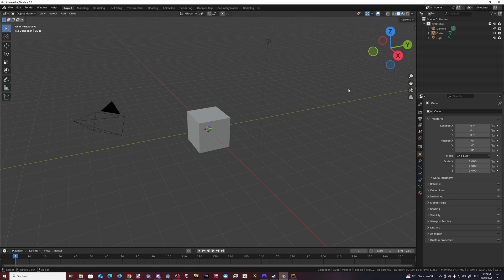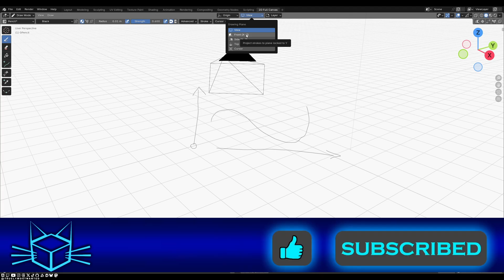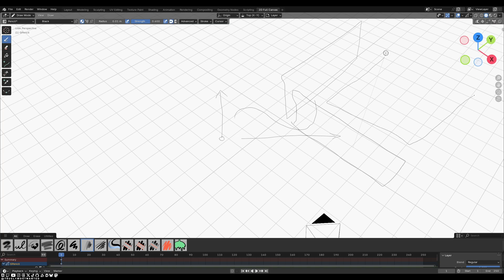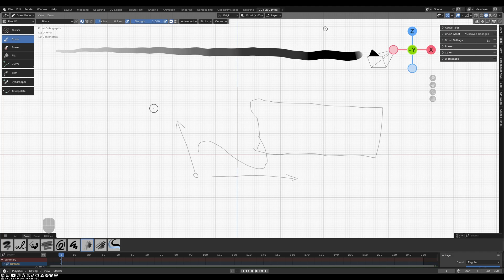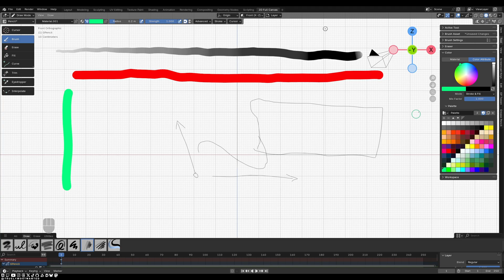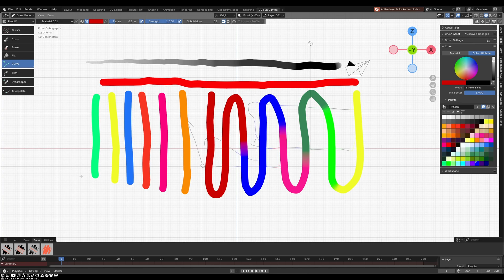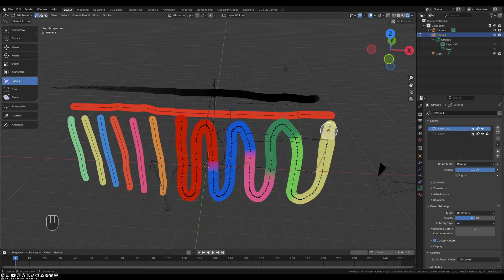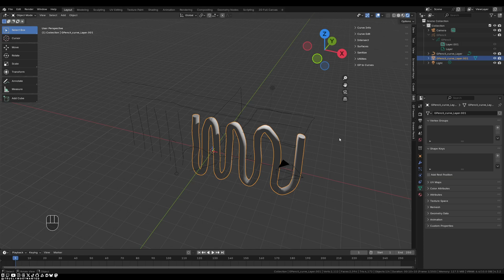Blender 4.3 lernen - Grease Pencil: Illustration mit Curves, Brushes, Colors, Proportional Editing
Blender 4.3.2 hat den Grease Pencil um Illustrationen zu erstellen. Von Brushes, Assets, Color Attributes, Material, mit oder ohne Grafiktablett und mit Proportional Editing bis hin zu Curves und Meshes

💛 [Werbung] Spare 25% bei JetBrains auf 1-Jahres Lizenzen mit Code "TRUELYMOSTWANTED25" - sowohl einzelne IDEs als auch Pakete, egal ob Neukunde oder mit Treuerabatt:

1️⃣ "Blender in 10 Minuten erklärt" dir kompakt in einem bis zu 10 minütigen Video einen Themenbereich oder Feature aus der Software Blender. Das Tutorial beginnt mit Blender 4.3.2. Es soll deine Möglichkeit sein schnell und mit einfachen Worten in die Welt von 2D und 3D einzutauchen und zu verstehen wie Dinge funktionieren

VIDEO-KAPITEL:
0:00 - Einführung
0:38 - Extensions
1:25 - Add: Grease Pencil
2:03 - Viewport: 2D Full Canvas
2:34 - Perspective based Drawings & Illustrations
5:01 - Assets: Draw, Erase, Utilities
5:40 - Tool: Erase Strokes, Lines & more
6:31 - Tool: Draw Shapes - Rectangles, Circle, Lines, Curves
7:44 - Tool: Erase Shapes
7:50 - Graphic Tablet Configuration & Usage
9:18 - Color Paint Mode: Material
10:35 - Color Paint Mode: Color Attributes
11:10 - Enable Color Attributes in Shading-Mode
11:46 - Grease Pencil Layer
12:45 - Asset: Tint
13:38 - Lock Grease Pencil Layers
14:43 - Grease Penciles Are Curves?
15:20 - Grease Pencil - Radius-Tool
15:59 - Proportional Editing
17:15 - Convert Grease Pencil To Curve
18:08 - Convert Curve To Mesh?
18:21 - Abmoderation, Ausblick

Blender 4.3; Blender 4.4; Blender 4.3.2; Blender; Blender 3D;